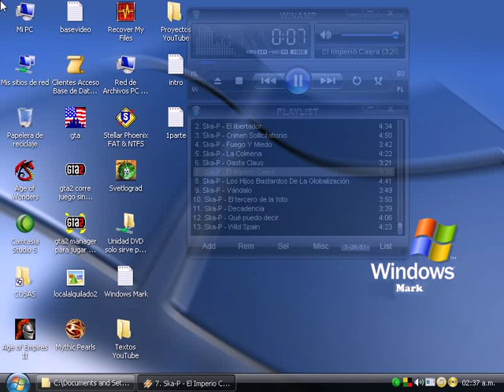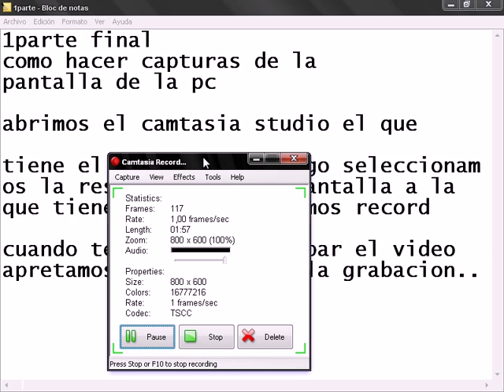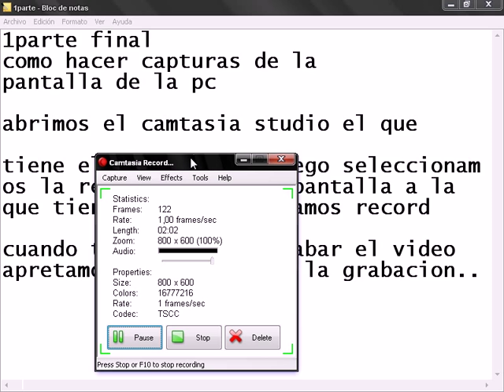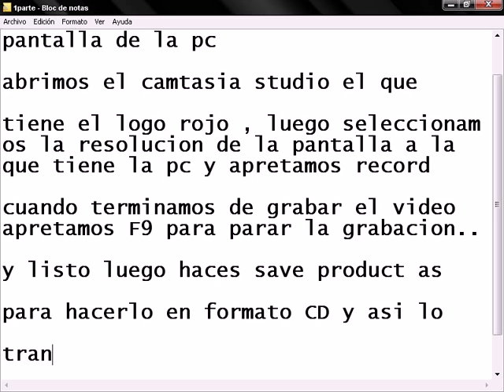camtasia studio 5 tutorial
explico como hacer videos youtube